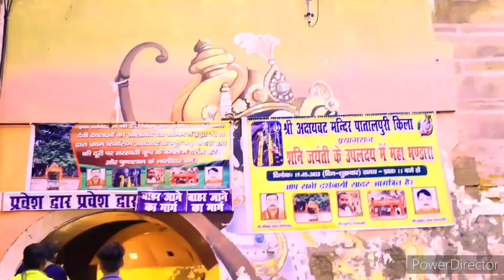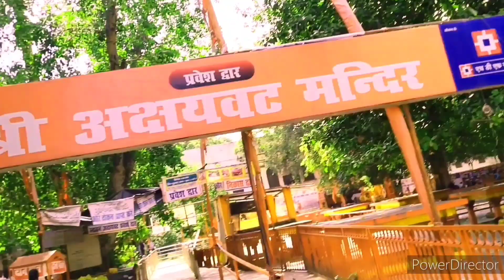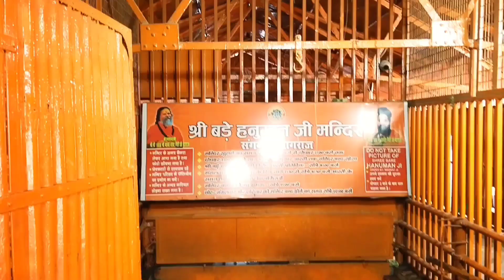Prayagraj Me maa Ganga aur kila ki yatra aur Hanuman ji ka darshan ak hi video me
prayagraj me maa Ganga
prayagraj me maa Ganga ka darshan
prayagraj kila
prayagraj Hanuman Ji
prayagraj bade Hanuman ji
prayagraj me bade Hanuman ji ka darsan
prayagraj ki kila dikhaiye
prayagraj me maa Ganga ka darshan karaiye
prayagraj Ganga Ji
Ganga Ji ka darshan
kila ki yatra
kila dikhaiye
prayagraj ka kila dikhaiye
maa Ganga ka darshan kariye
bade Hanuman ji ka darshan prayagraj me karaiye
prayagraj me Ganga ji kaise bahati hai
prayagraj me Ganga Ji Yamuna ji Saraswati kaise bahati hai
prayagraj Sangam
prayagraj kila ki kahani
prayagraj me Ganga Ji ka darshan karte hue log
prayagraj Ganga Ji me nahate hue log
prayagraj me anokha najara
prayagraj mein Ganga ji aur kila ki yatra aur Hanuman ji ka darshan ek hi video mein sampurn Darshan video hi
prayagraj kahan hai
prayagraj ki kahani
prayagraj me Ganga Ji ka darshan kaise karte hain log
bade Hanuman ji ka darshan kaise kare
bade Hanuman ji
bade Hanuman ji ka darshan prayagraj
bade Hanuman Ji
Ram Janki Lakshman aur Hanuman ji ka darshan
bade Hanuman ji kahan padhte Hai
prayagraj kila ki moortiyon ka photo video
prayagraj me achhayavat ka virksh
achhayvat ki kahani
prayagraj me acchevat kanha hai
akshaywat Ke niche bhagwan Shri Ram Sita Lakshman aaye the
prayagraj me akshavat virksha